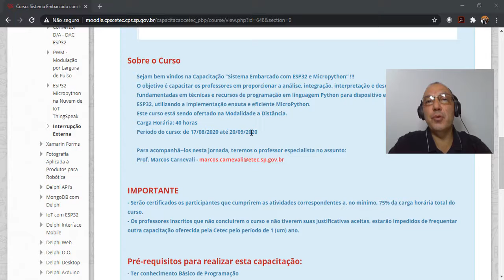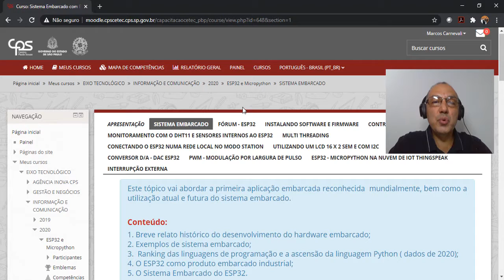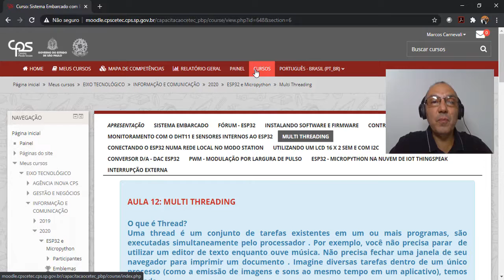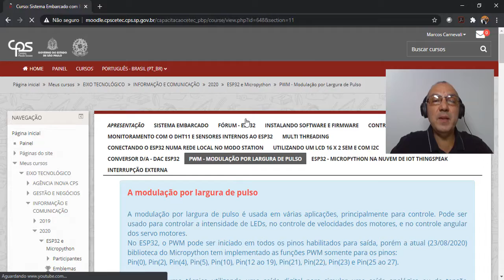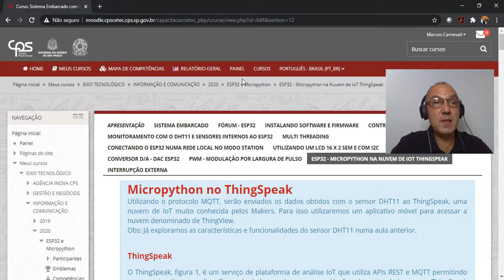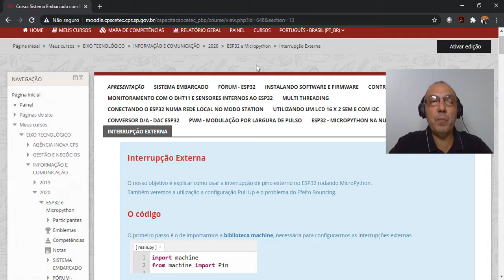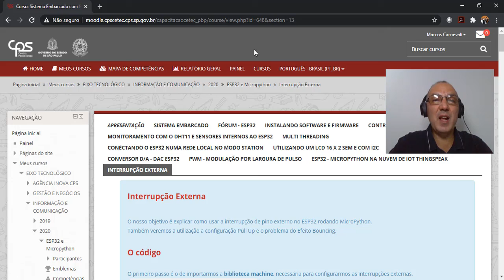Agradecimentos aos Colegas do Centro Paula Souza -20/09/2020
Muito obrigado pela participação na Capacitação em Sistema Embarcado e ESP32 E Micropython.
E a regra é: No Pain No Gain.
Abraços.